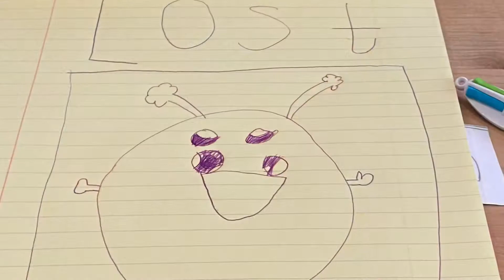Day 9 - 31st March 2020: William’s lockdown diary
Make a moshi out of Moon sand, make a poster